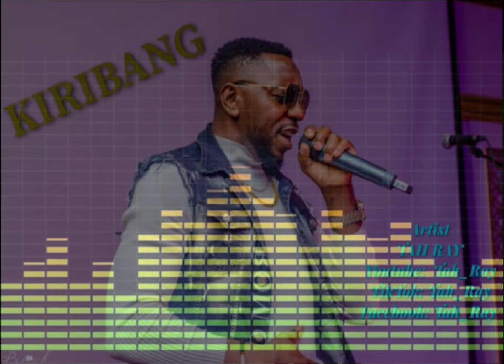KiriBang Official Audio by Tah Ray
Music Artist
facebook Tah_Ray Official